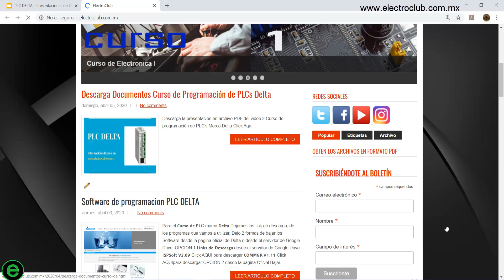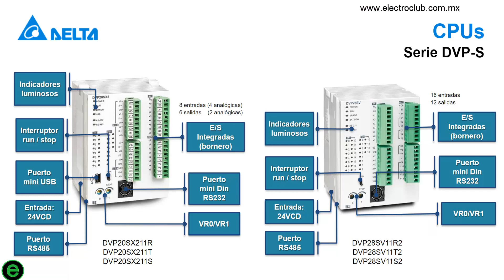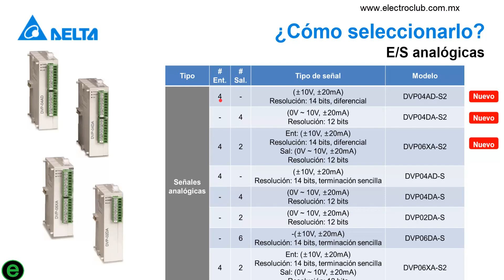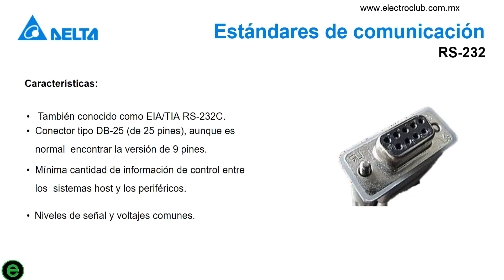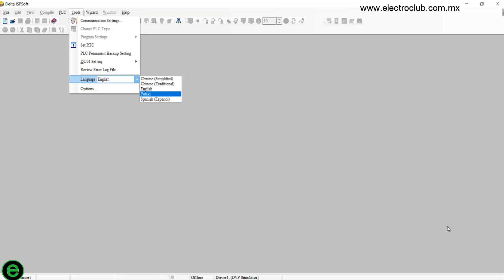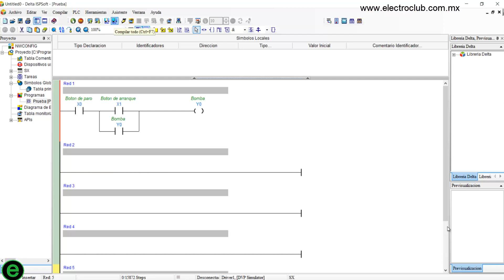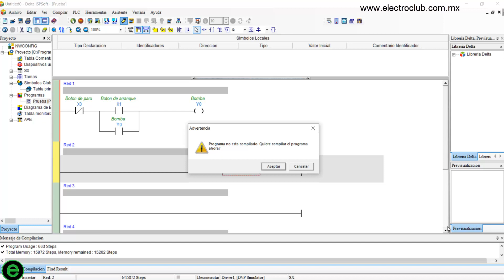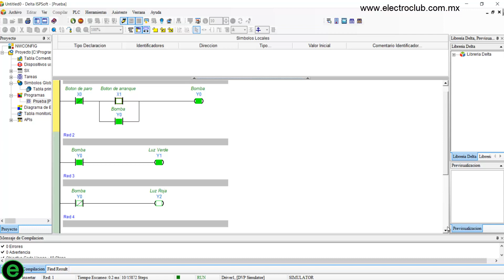01 Curso de Programación de PLCs Marca Delta Introducción y comunicación PC-PLC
Bienvenidos a ElectroClub canal dedicado a compartir conocimientos y experiencia laboral en temas de electricidad industrial y áreas afines año 2020 para más capacitación visita la página.

Visita mi tienda de productos de Amazon donde se encuentran todos dispositivos que he comprado y utilizo en los videos. click en el siguiente enlace:

Música y créditos

Nombre: Punk In Donuts
Autor:      Desconocido